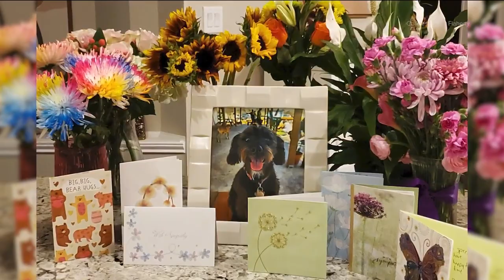Two-year-old dog dies from rattlesnake bite | KVUE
As warmer months approach, more snakes are out in Central Texas, and that means more danger for pet owners.